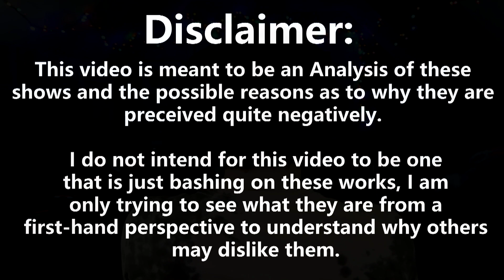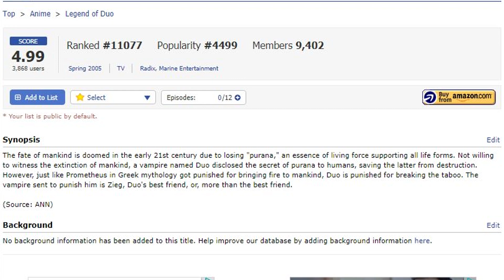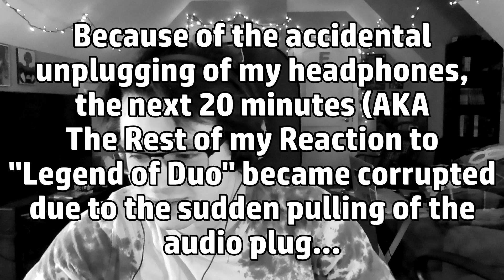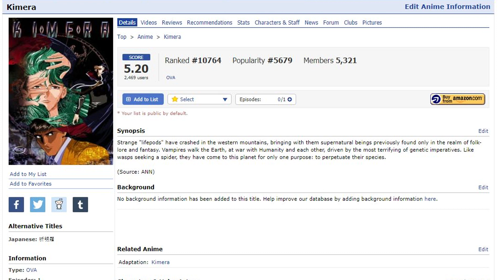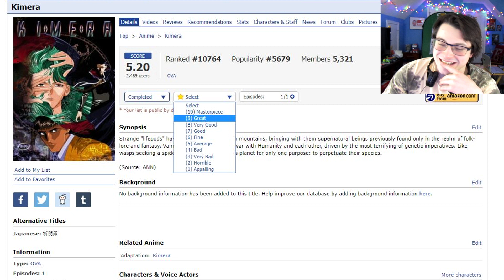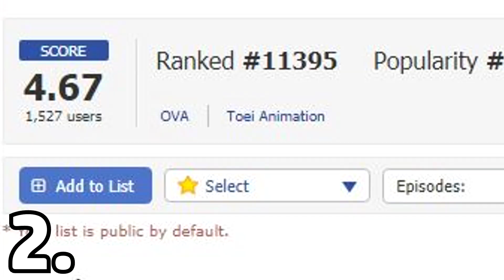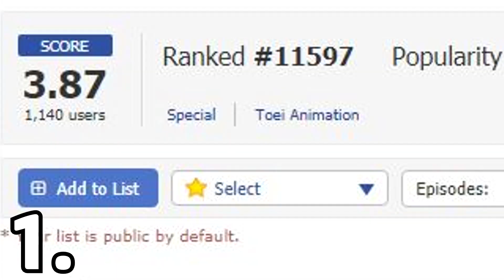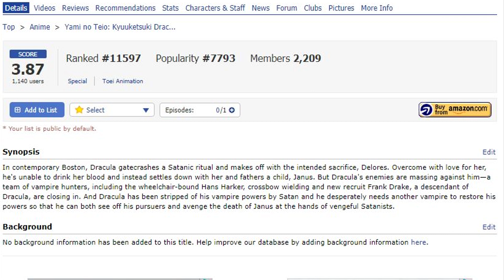Do the 4 "Lowest Scored" Vampire Anime REALLY Deserve Their Scores?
This may be more of a sub-genre, but there is significant amount of "vampire" themed anime that had made it's way to it's own page on MyAnimeList. So, out of seer curiosity, I had to see the lowest rated four to see what others on the website had perceived as "the bottom"...

If you want to see the entire rankings list, please click here!